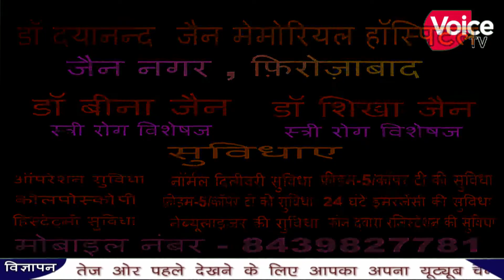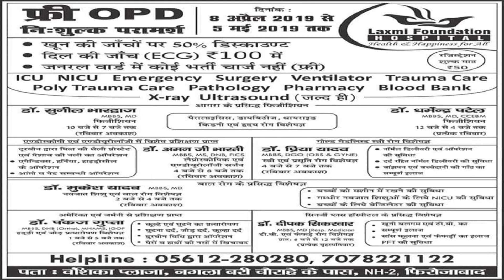चक्रवर्ती सम्राट अशोक की शोभायात्रा 14 अप्रैल को धूमधाम से निकाली जाएगी